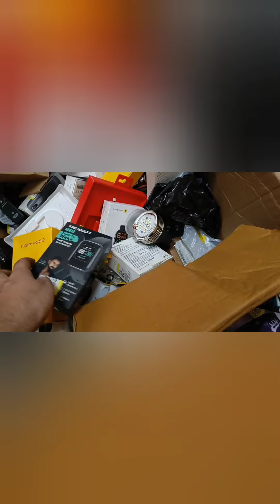Coming soon in mumbra Amazon & flipkart 50to60%off ofline store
jaisi hi open hoga waisi hi aplogo ko detail dedunga guyz